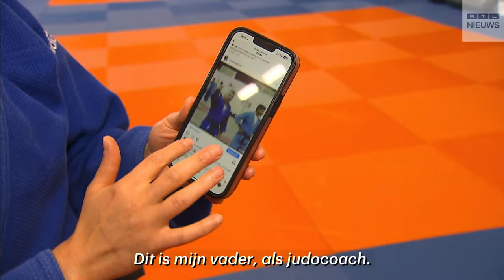Muna vluchtte voor de oorlog, stopte met judo, maar gaat nu toch naar de Spelen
Muna Dahouk (28) stopte abrupt met judo nadat haar vader overleed in de oorlog in Syrië. In 2019 vluchtte ze naar Nederland en begon het weer te kriebelen. Nu gaat ze als vluchteling naar de Olympische Spelen in Parijs. "Toen mijn vader stierf, dacht ik niet dat ik ooit nog aan judo zou doen." Camera: Otto Straatman (28 juli 2024)